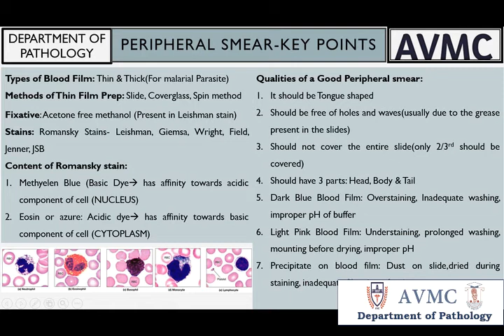Unveiling the Intricacies of Peripheral Smear Preparation with Leishman Staining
Peripheral smear preparation and staining with Leishman staining is one of the common day to day test performed in all Laboratories. Leishman stain generally shows violet color of the nucleus and neutrophil granules, making the differential count convenient due to better contrast between nucleus and cytoplasm.
The blood smear examination is still required in the diagnosis based on the morphological assessment of cells such as blasts in case of leukemia, parasites such as malaria, hemolytic anemia for fragmented red blood cell (RBC), schistocytes, helmet cells, cytoplasmic granules, and many more.
Troubleshooting is an essential aspect of any laboratory technique, including peripheral smear preparation with Leishman staining.
Several issues can arise during the process that can affect the quality of the smear or staining, leading to incorrect diagnosis. For instance, inadequate spreading of blood, under or over-fixation of the smear, and over-staining or under-staining can all lead to poor quality staining.
To avoid under-staining and over-staining, it is essential to follow the recommended staining protocols and adjust the exposure time of the sample to the staining reagent appropriately. Adequate fixation of the sample before staining can also help prevent these issues. Regular quality control checks of the staining process can help identify and address any issues quickly.